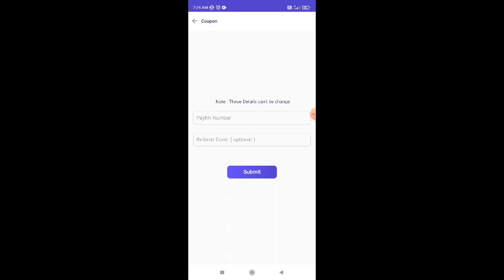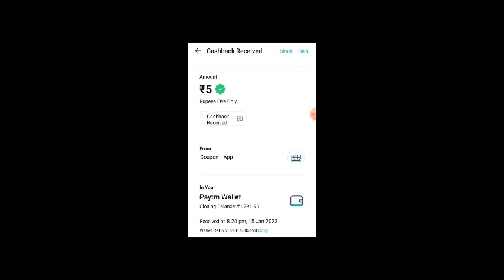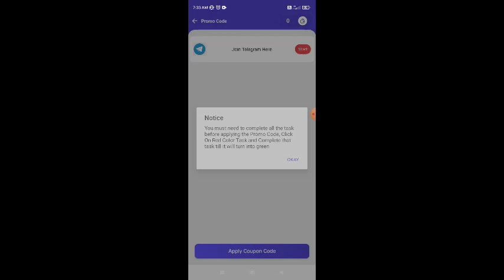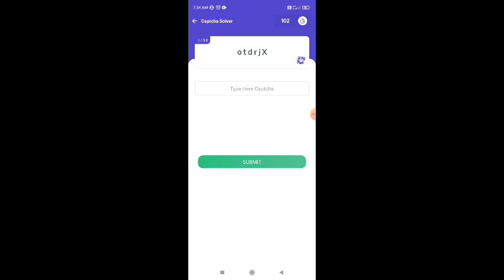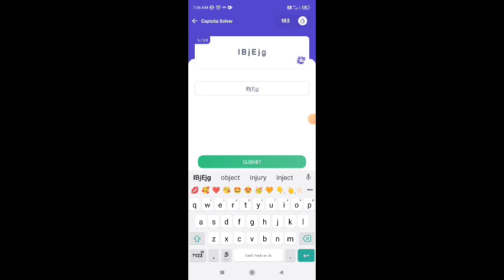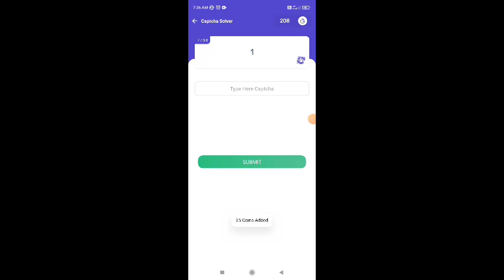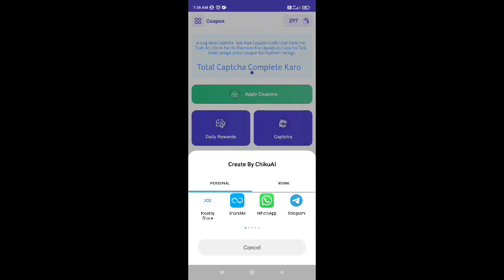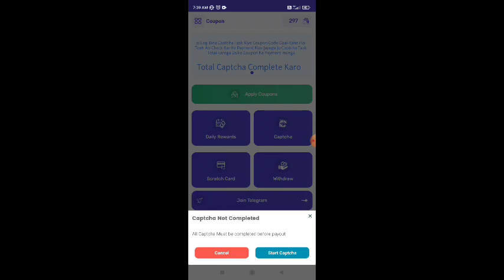Captcha typing job / Captcha entry work daily payment in tamil / Captcha /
👉🏻👉🏻Hello everyone in this video we are going to see the amazing captcha typing application.

You can definitely earn 200 rupees or 300 rupees daily using this application.

You only need one mobile phone in your hand to use this application and you can work at any time.

Apart from that, just by typing the given captcha, there is no investment that will surely get you a lot of income.

This application is suitable for everyone and anyone can use it liberally and increase their income daily.

Apart from that you all can take the earned income using this directly through Paytm account.

நமது சேனல் -இல் போடப்படும் வேலைவாய்ப்பு செய்திகள் கீழ் குறிப்பிடப்பட்டுள்ளன 👇👇👇👇

📣Women Jobs
📣Mobile Jobs
📣Online Jobs

இதில் ஏதேனும் வருமானங்கள் (Payments) நிறுத்தப்பட்டாhiiiuniverse பொறுப்பு ஏற்கப்பட மாட்டாது.

@Hiii Universe  👈👈👈